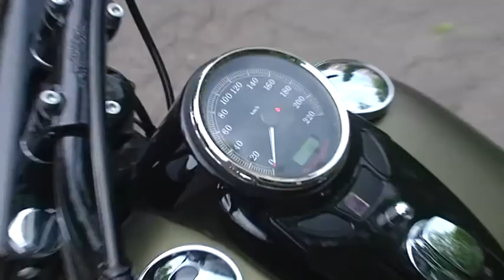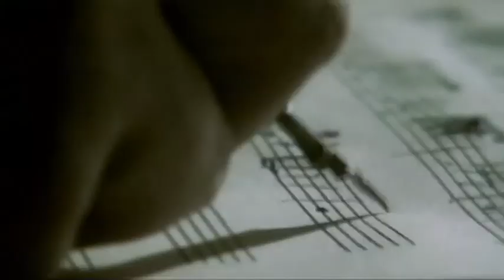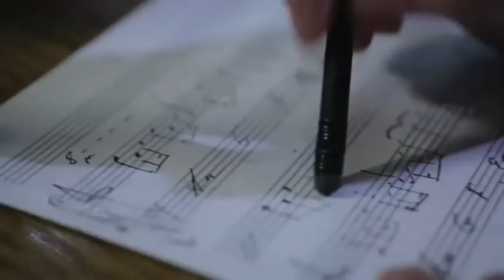M2 News - 27.05.2017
Віктор Павлік екранізував "Соло" Андрія Кузьми.
Alyosha опановує хореографію.
Бумбокс оголосив всеукраїнський тур.
М2 назвав півфіналістів Хіт-конвеєр.